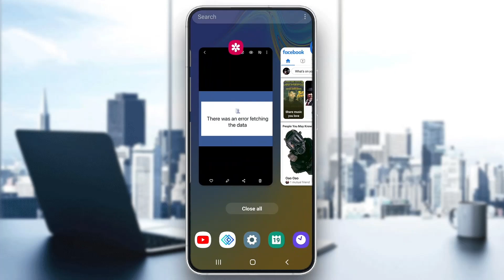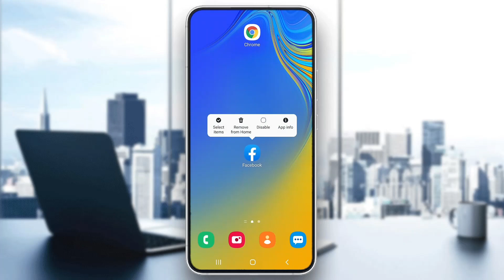How To Fix Facebook There Was An Error Fetching The Data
Today we talk about facebook there was an error fetching the data,fix facebook there was an error fetching the data,there was an error fetching the data